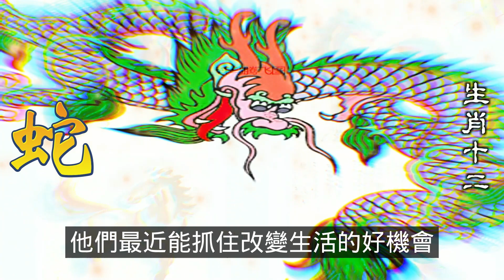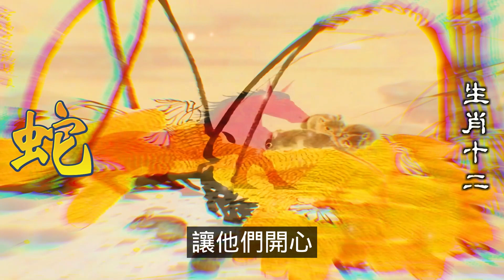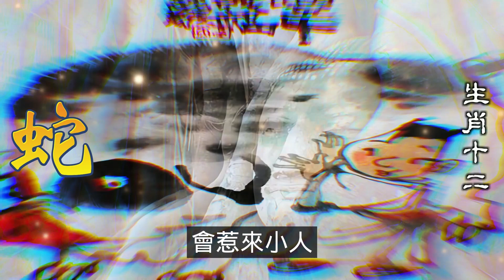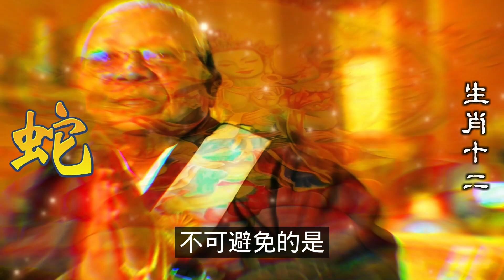屬蛇人的正財運必有官星相助，升官發財可以兼得，屬蛇人在職場上可以掌權掌財。屬蛇人的靈慧機智，今年之內飛黃騰達，位居福祿壽三全者之最。善良樸實的屬蛇人擁有好人緣，十二生肖12生肖运势，生肖運勢（生肖蛇）